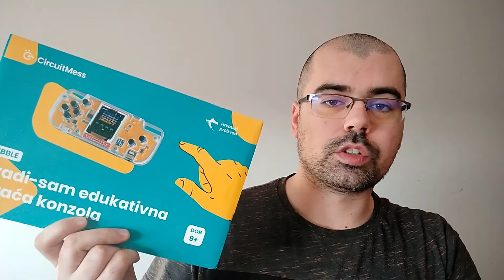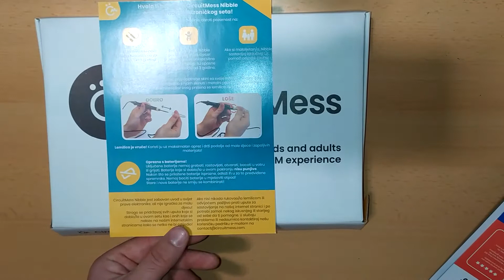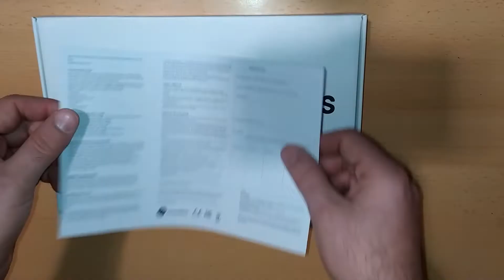Nibble konzola - Unboxing i sastavljanje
U ovom videu otpakiravam i sastavljam Nibble konzolu firme CircuitMess.
Slučajno sam naletio na ovaj kit u Kauflandu i znao sam da ga moram imati.